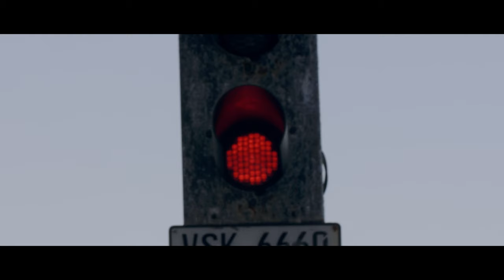Doomsday (Kalk Bay Reef)